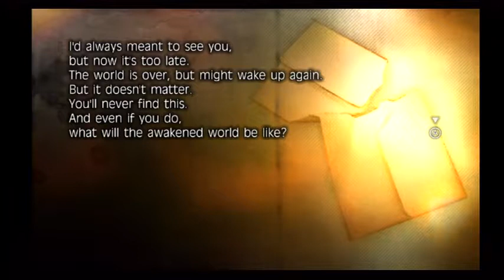Fragile Dreams Farewell To The Ruins Of The Moon Wii Gameplay Part 04 [Gameday J]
RPG that i will finish up one day